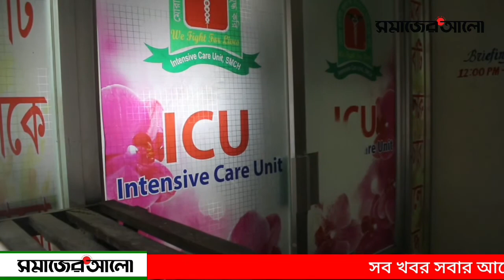অপারেশন করার পর ১২ দিনেও জ্ঞান ফিরলোনা রুগীর | Samajer Alo